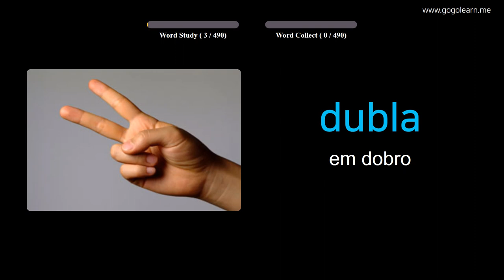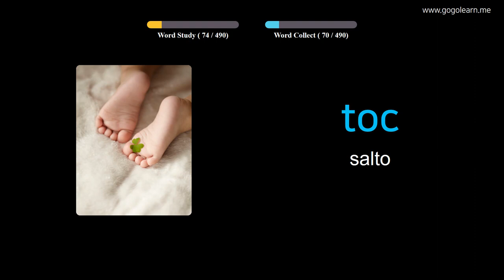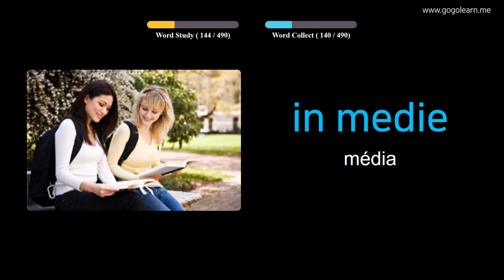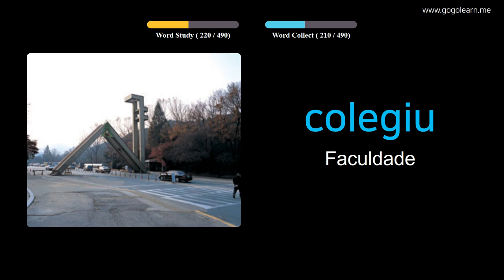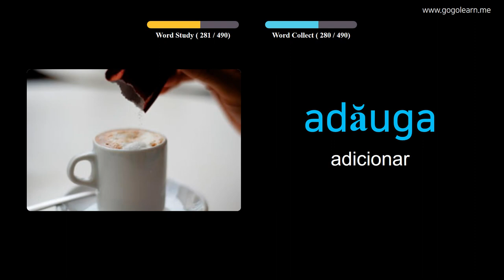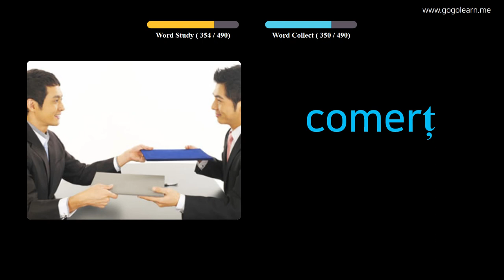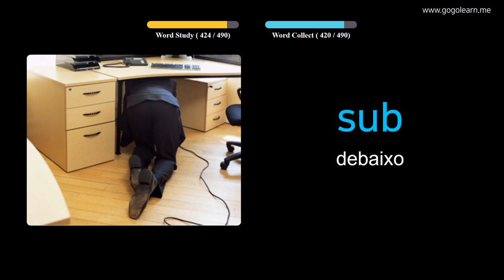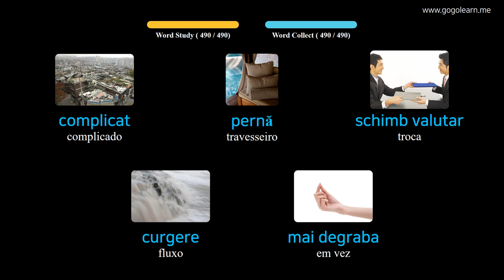Aprendendo Romeno Através De Fotos |Vocabulário Romeno Escola Básica Básica | Golearn